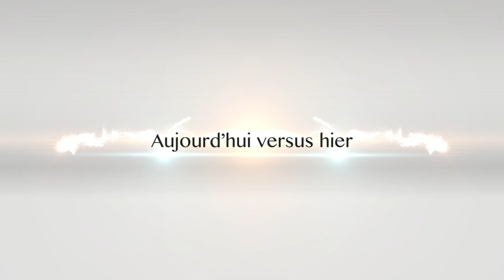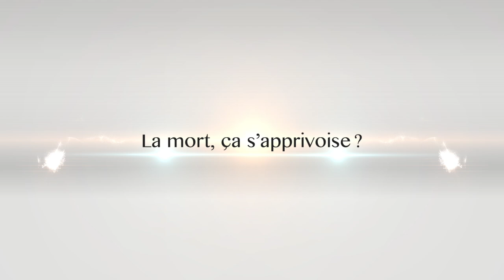Un entretien avec Raoûl Duguay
Version complète de l'entretien avec Raôul Duguay (15 février 2013). Entretien dirigé par Robert Blondin.